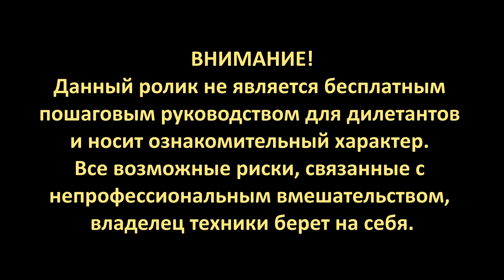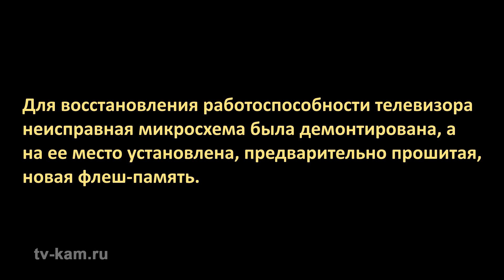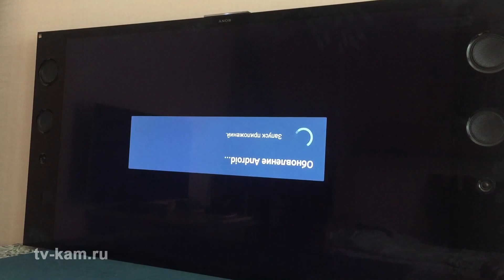Ремонт телевизора Sony KD-55X9305C. Не включается.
Все о ремонте, настройке и обслуживании телевизоров найдете на канале
Если Вы столкнулись с подобной проблемой, и считаете, что самостоятельно с ней не справитесь, обращайтесь.
Отремонтирую Ваш телевизор качественно и в короткие сроки.